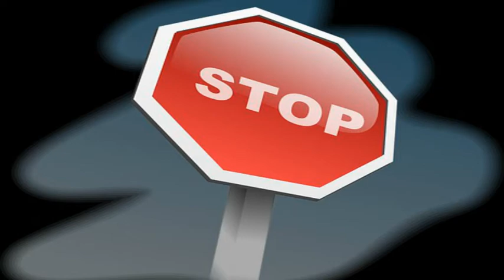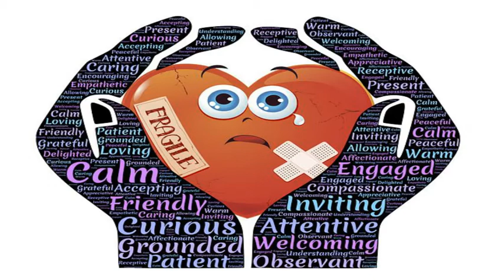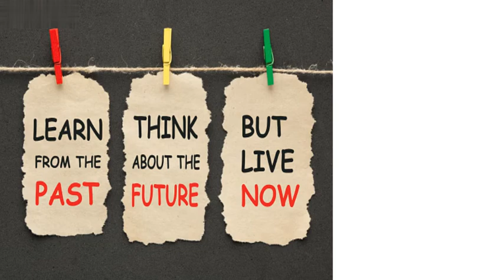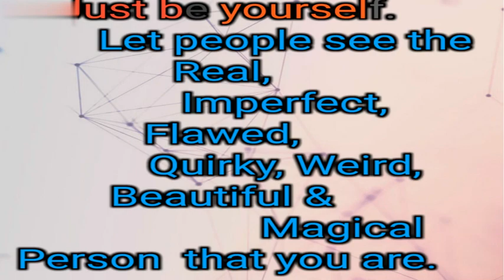Stop trying to change! its making you miserable | tamil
மாற முயற்சிப்பதை நிறுத்து! அது உங்களை மோசமாக்குகிறது